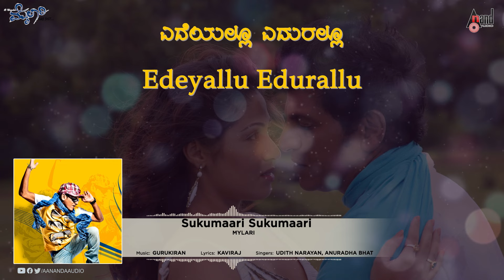Sukumari Sukumari Karaoke | Dr.Shivarajkumar | Sada | Gurukiran | Mylaari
Listen to the Karaoke Song Sukumari Sukumari From the Movie Mylaari, Starring: Dr. Shivarajkumar, Sadha & Others Exclusive Only On Anand Audio Kannada Karaoke Youtube Channel..!!!
To Listen On Your Favorite Music Streaming Platform
♪ Banner: Company Enterprises
♪ Film: Mylaari
♪ Producer: K.P Srikanth
♪ Director: R.Chandru
♪ Song: Sukumari
♪ Singers: Udit Narayan, Shamitha Malnad
♪ Lyricist: Kaviraj
♪ Starcast: Dr. Shivarajkumar, Sadha, Sanjjanaa,
Rangayana Raghu, Bullet Prakash, Ravi Kale
♪ Record Label: AANANDA AUDIO VIDEO
Operator Codes
To Set this song "Sukumari Sukumari" as Your Caller Tune!!!